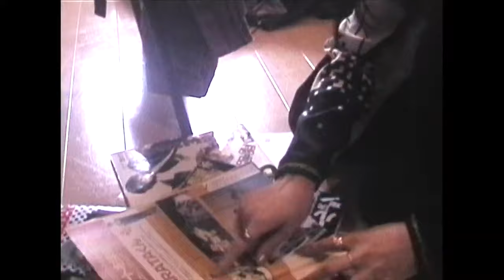Strip Joint - 武器なき世界 (Official Video)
Strip Joint-武器なき世界
（2nd アルバム『飛ぶという行為』 収録）

2nd アルバム『飛ぶという行為』
2024年6月12日リリース

Directed by Kei Nakatsuka
photo by Sekido and Riku Kuwahara

ウォール街の外れ
子どもたちの群れ
ひとりふたり誘い
鬼のない遊び
あの日崩れ落ちた
摩天楼の朝が今
武器なき世を願う
生まれたての声を
祈りを照らし続ける
レントゲンにかけた
ボストンバッグには
君に借りたままの
黒い時計の旅
あの日消え去った
飛行機の影は今
神なき世を生きる
寄る辺ない君と僕の
心の空を飛んでる
周波数を僕が
合わせている間
何か探すように
君は空を見てる
混線の中に
耳を傾けてみる
飛び交う言葉から
声なき人の声が
かすかに聞き取れるかな
僕はそれを待ってる
いつまでもそれを待ってる